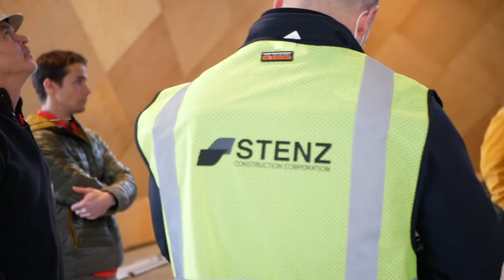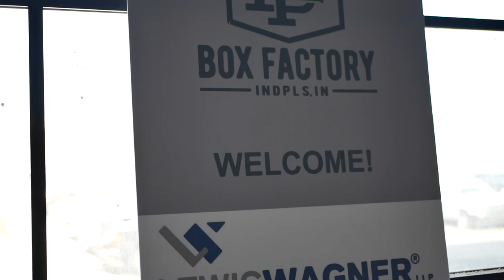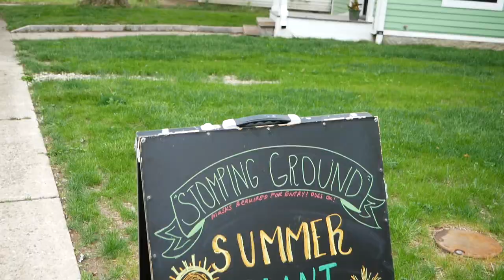Box Factory Indy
Welcome to the Box Factory.